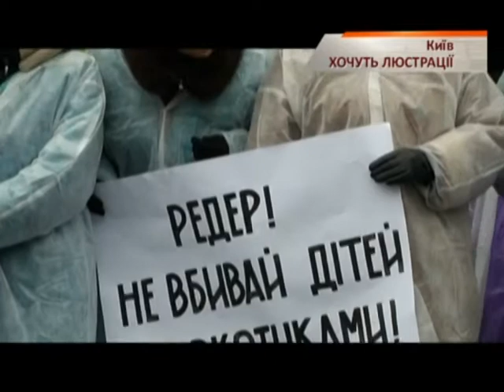От правительства требовали люстрировать Госслужбу по лекарствам - Чрезвычайные новости, 19.11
Сегодня возле Кабинета министров снова митинговали. На этот раз фармацевты и провизоры. Полсотни людей в белых халатах требовали люстрации в Государственной службе по лекарственным средствам. По словам людей, там процветает коррупция. Причем, как среди старых, там и новых кадров. В Кабмине на это отреагировали специфически - предложили люстрировать украинский электорат - за его плохой выбор.